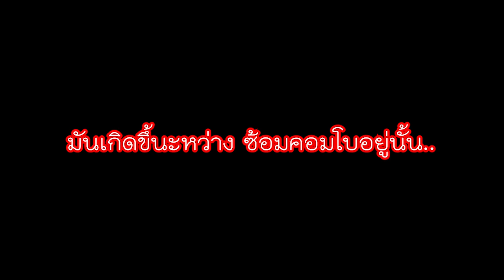ระหว่างซ้อมคอมโบ . . .. . .. .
🎁 ช่องทางการโดเนทสนับสนุน ❗
🎮 Lost saga !
► ขอบพระคุณทุกท่านที่เข้ามารับชมคลิปของผมคับ ❗
อย่าลืมกด
╚═╩══╩═╩═╩═╩╝╚╩═╩═╝  กันด้วยนะครับ :)